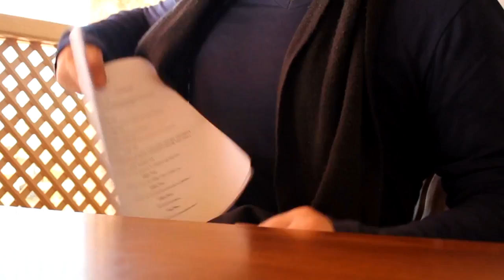Pardon Hitchook - Kısa Film (2015) | Hitchook - Short Film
Alfred Hitchcock anısına, Çanakkale 18 Mart Üniversitesi öğrencileri tarafından yapılan kısa filmimiz. | Afiyet bal şeker olsun.

This is short film made by Çanakkale 18 Mart University Students.

Yazan/Yöneten | Director/Writer: Oğuzhan Karaca
Yapım | Production: Bizim Ekip